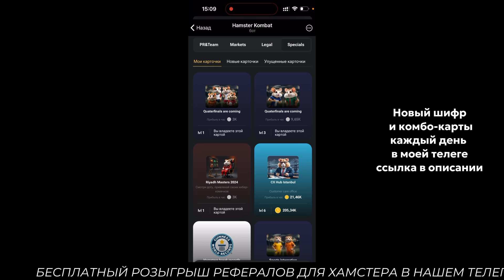🔥КОМБО В ХАМСТЕР КОМБАТ 08-09 ИЮЛЯ Hamster kombat новое комбо в видео! КАК СОБРАТЬ КОМБО СЕГОДНЯ!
🔥РЕФЕРАЛЫ ДЛЯ ХОМЯКА - pro-playstation.ru

Новые комбо карты Hamster Kombat на сегодня 08-09 ИЮЛЯ 2024 - смотрите какие 3 актуальные карточки из раздела Mine в этой статье, за них можно получить 5000000 монет, это мероприятие проводят каждый день, задание действительно сутки, эти монетки помогут быстрее прокачаться в хомяках.

новый шифр в хамстер комбат как ввести